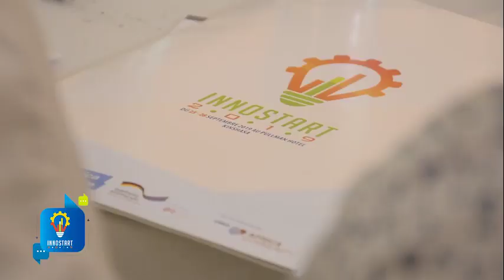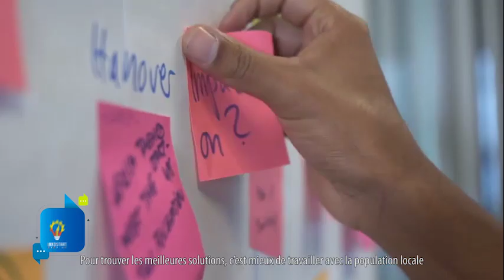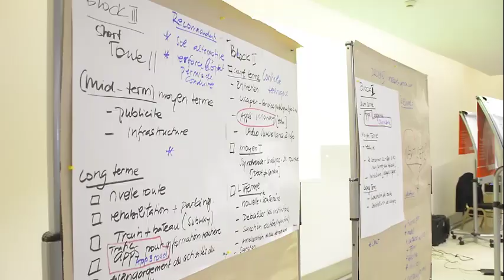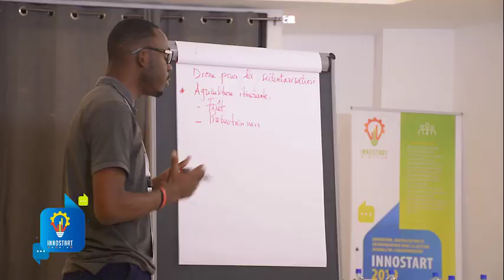INNOSTART 2019 — An Airbus-GIZ Collaboration in the DRC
Objectifs, candidats, ambiance avant l’event final — An initiative using aerospace technology for development efforts